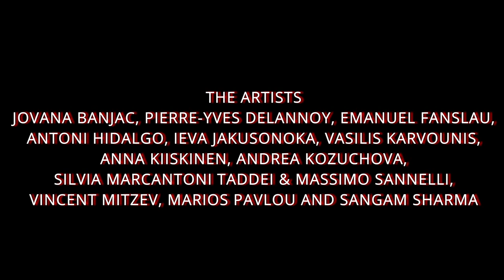AnimaeNoctis - Kunstarkaden One Take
«Got Something To Say About Europe», Kunstarkaden, Munich, 2021. The opening. In one take.
The artists: Jovana Banjac, Pierre-Yves Delannoy, Emanuel Fanslau, Antoni Hidalgo, Ieva Jakusonoka, Vasilis Karvounis, Anna Kiiskinen, Andrea Kozuchova, Silvia Marcantoni Taddei & Massimo Sannelli, Vincent Mitzev, Marios Pavlou and Sangam Sharma.
Thanks to Mehmet Dayi, Hilke Bode and Siyoung Kim.

The unturned vertical piano played in the track is courtesy of Mariandl Hotel.

Silvia Marcantoni Taddei: piano, vocals
Massimo Sannelli: piano, electronics, vocals

Music + video by AnimaeNoctis
Written and edited by Silvia Marcantoni Taddei
Performers: Silvia Marcantoni Taddei & Massimo Sannelli